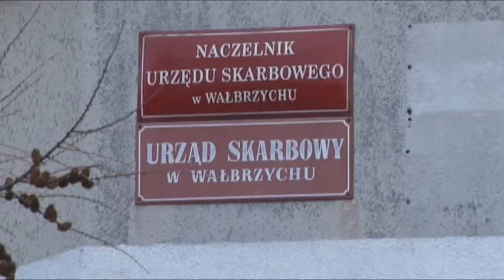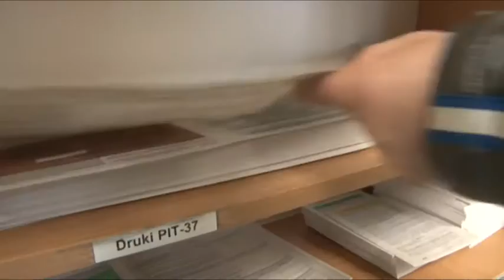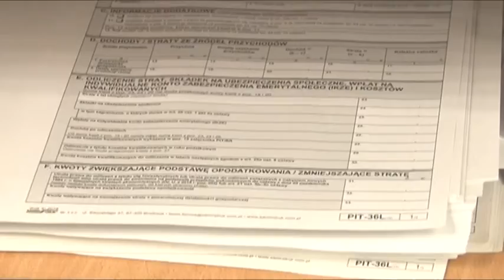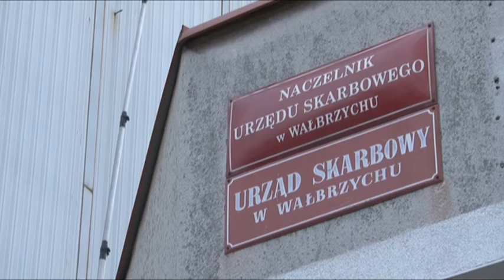Telewizja Wałbrzych - Fiskus wzywa